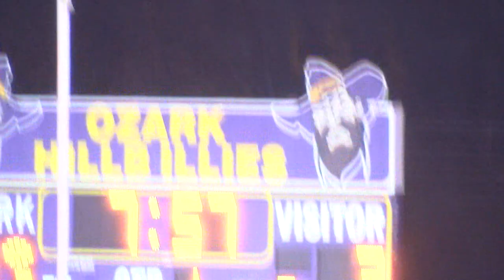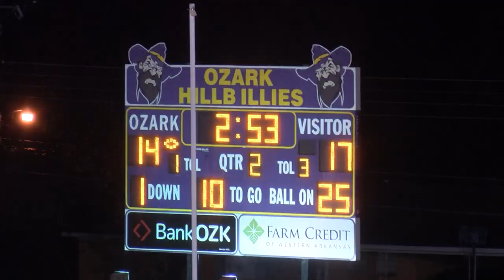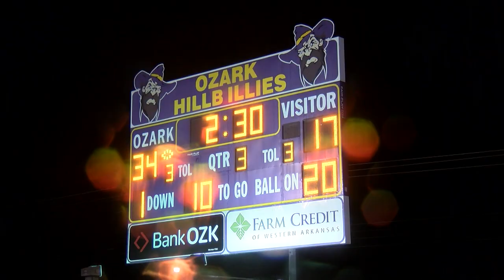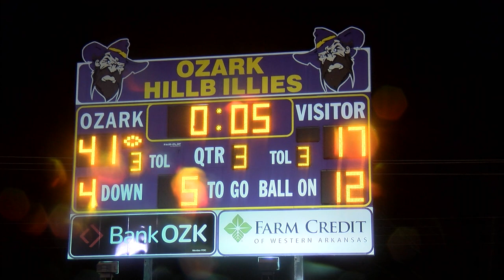2019 Warren at Ozark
We are uploading all of our older videos that we use for our end of year award show. We will be uploading 29 years of videos of Arkansas high school football games